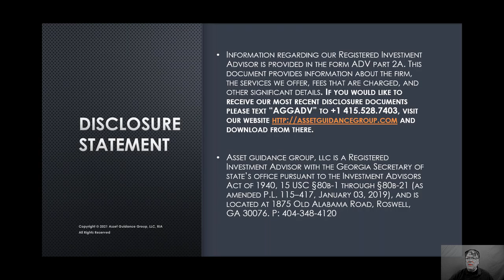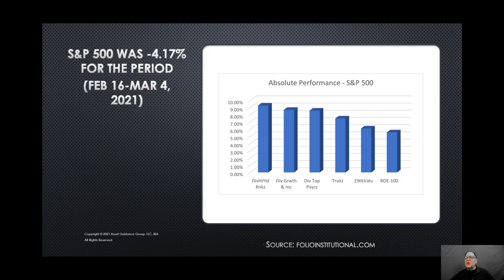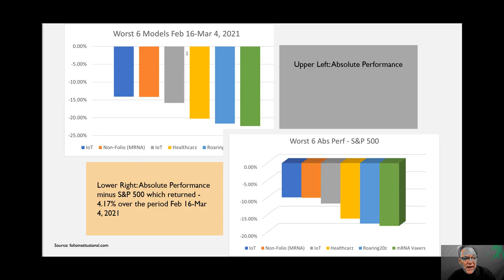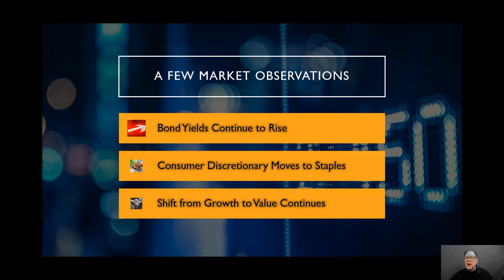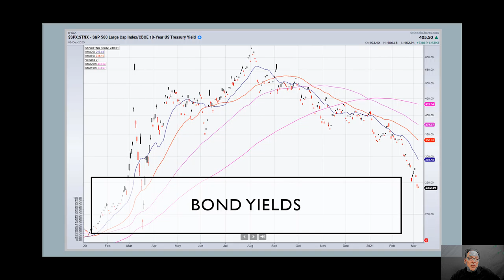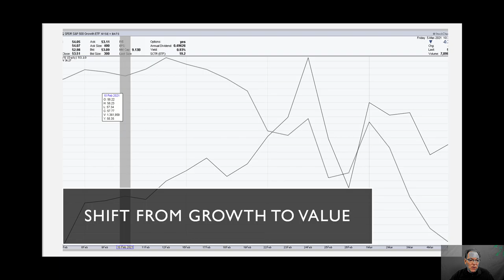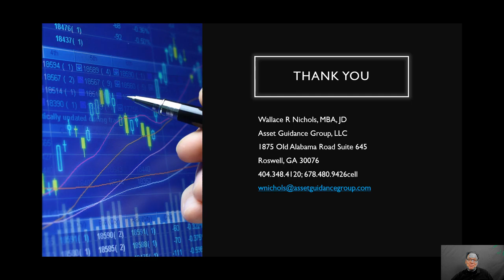210305 SelloffFeb16 Mar4discussionRightSideVid